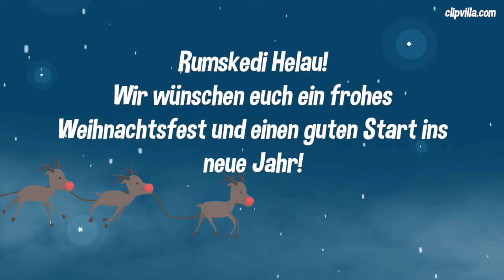Die KG Undine wünscht frohe Festtage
Die Karnevalsgesellschaft Undine Neubeckum wünscht euch ein frohes Weihnachtsfest und einen guten Start ins neue Jahr!